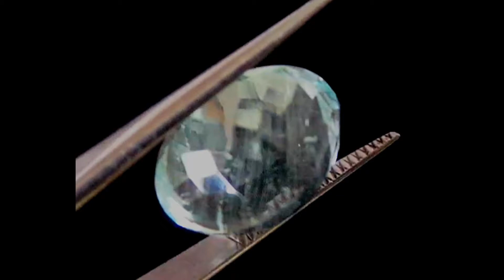Seductive Aqua Blue Color Natural Aquamarine